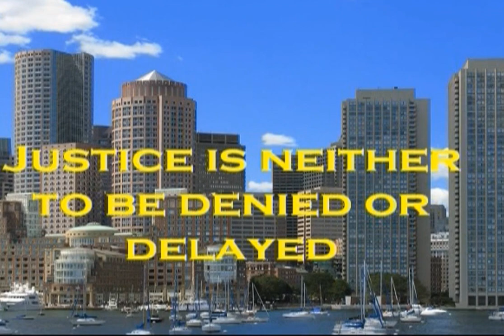Interview with Ambassador Robert Sherman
On this episode, learn about the state of diplomacy with U.S. Ambassador to Portugal, Robert Sherman, Esq.

Discovering the Law is an educational public television program, with the purpose of educating and informing the public about the law and other various legal issues in the United Stated. The program is conducted through a series of interviews of prominent legal figures and subject matter experts.